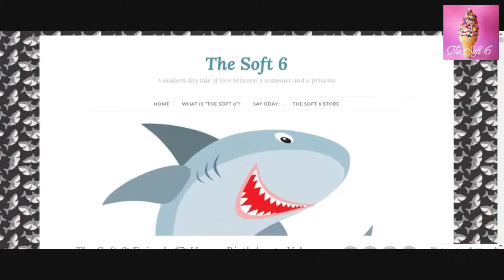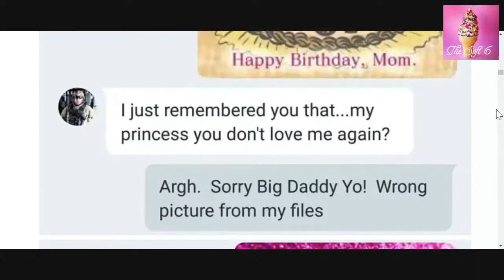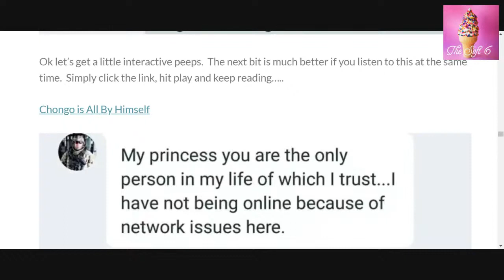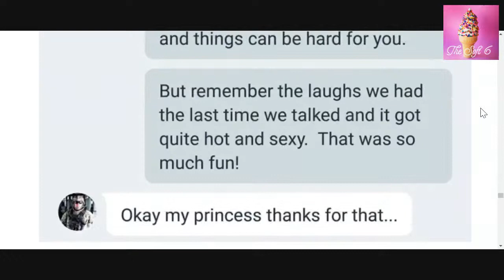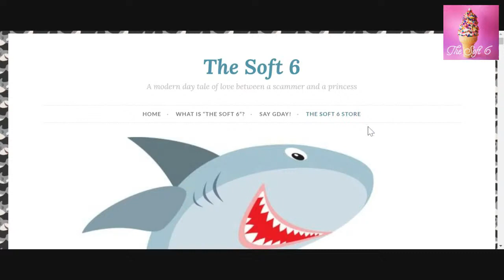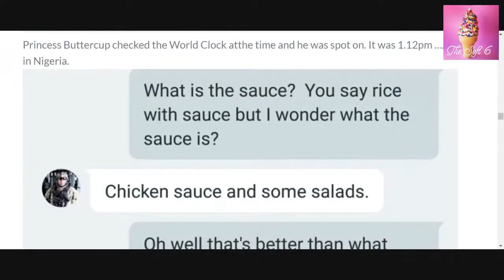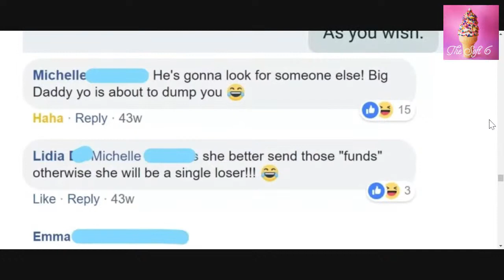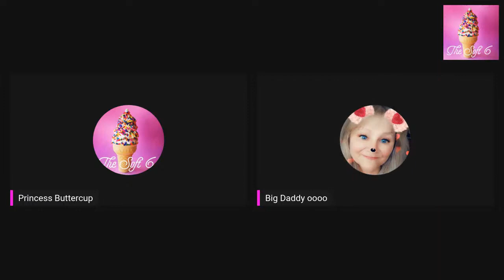The Soft 6: Chapter 7: Happy Birthday to Yo!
Join us on this exciting love story between a Nigerian Scammer and an Australian Catfish.  Who will play the part of Big Daddy Yo?  Well, you'll have to tune in to find out!  Until then, stay safe and don't get scammed!!!

Some of the content on this channel might be distressing.  Please, if you feel you need help contact Lifeline on 13 11 14